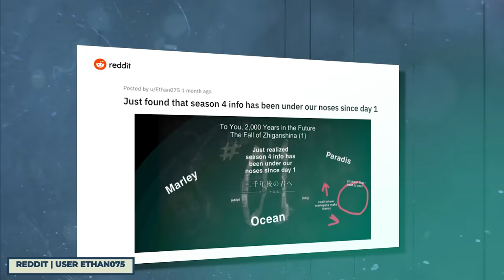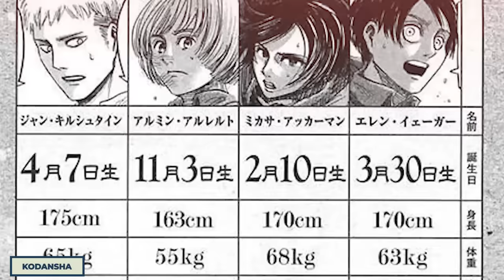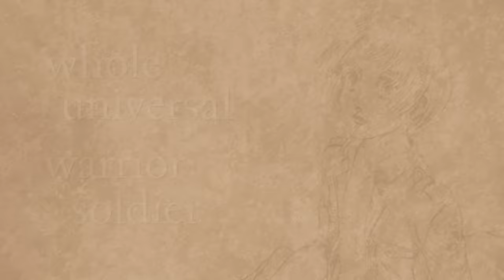25 Things You Missed In Attack On Titan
Every Detail You Missed In Attack On Titan

Never have sadder words been written down - “Attack on Titan is Ending”. Ok, maybe we’re being a little over dramatic but unfortunately one of the biggest and best anime is coming to end in 2022 with it all set to come to a massive head. How it will all go down is unclear, but we can safely assume it’s going to be epic! This is in part down to the foreboding and subtle hints that have been scattered through the series already, as well as words from the man who created the series himself. To be honest, there have been many times that we have looked back in hindsight and wondered how we didn’t figure these things out all along. I mean, they were right in front of our eyes the whole time!

That’s why we thought this would be the right time to go back and look at all the things you might have missed in the show. Because to be honest, we’re not ready to see it go. From easter eggs to other popular shows and graphic novels, ominous foreboding taking place early on and even spoilers hidden into the frame these are some of the greatest Attack on Titan moments you might have missed.

What did you make of this video? Any that we missed? Sad to see it go?

Chapters:
0:00 Intro
0:31 Historia
0:55 Dina and the Coordinate
1:29 Grisha’s Patriots
1:51 Marley Easter Egg
2:17 Eren’s Titan Abilities
2:54 Mikasa’s Powers
3:16 Eren’s Dream
3:48 Marco’s Birthday
4:41 Armin’s Name
5:17 Season 3 Title Sequence
5:57 Marlo & Hitch
6:20 Reiner’s Foreboding
7:06 Chess Motif
8:08 Watchmen References
8:47 Breaking Bad References
9:24 Sasha’s Death
10:04 Titan Lesnar
10:36 Grand Titan Auto
10:55 Annie Lavigne
11:16 HMS Mikasa
11:52 Erwin for President
12:16 Titan Ragnarok
13:07 Nördlingen
13:33 Dead Mother Prophecy
14:03 The End

Written by: Aiden M
Narrated by: Justin Freitas @JustinFreitasVO
Edited by: MA